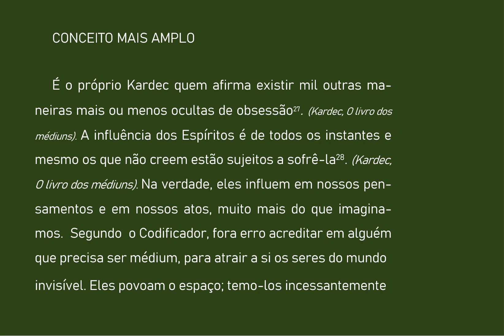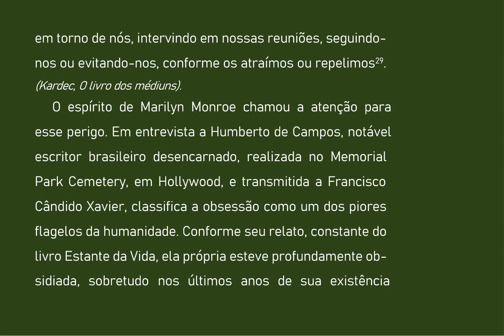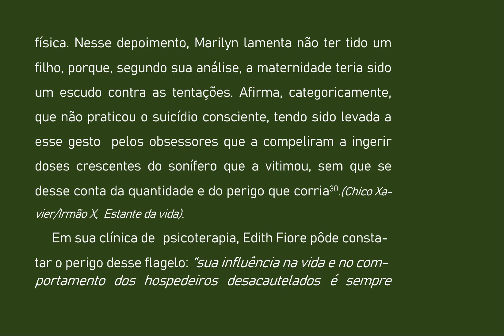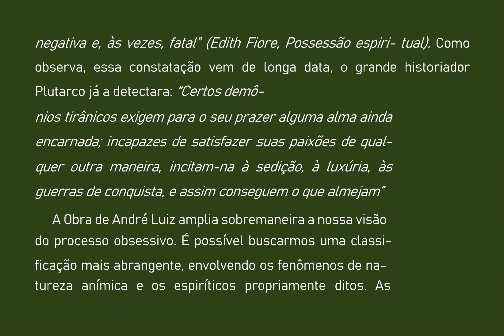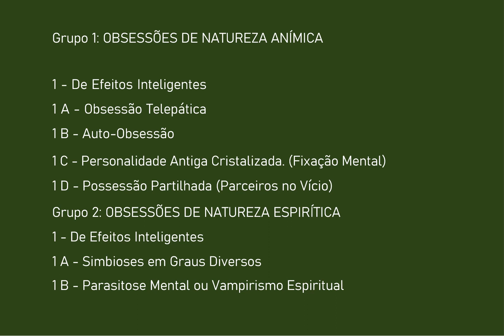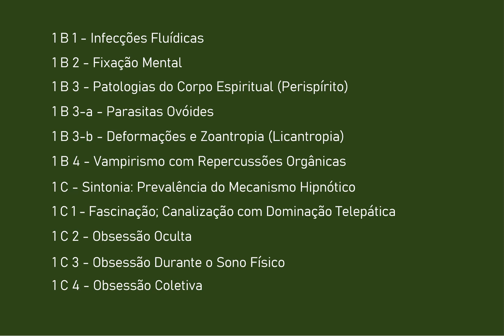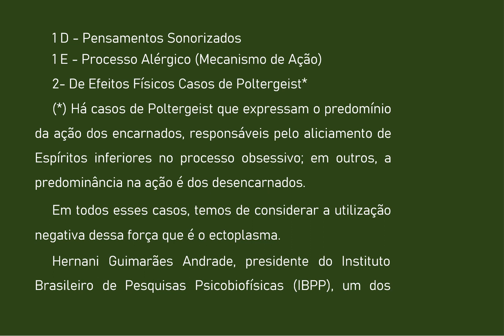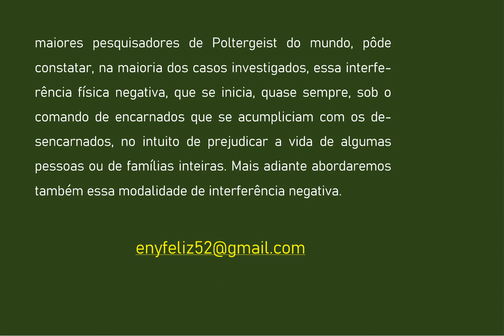04 OBSESSÃO E SUAS MÁSCARAS 1a PARTE CONCEITO MAIS AMPLO AUDIOLIVRO COMENTADO